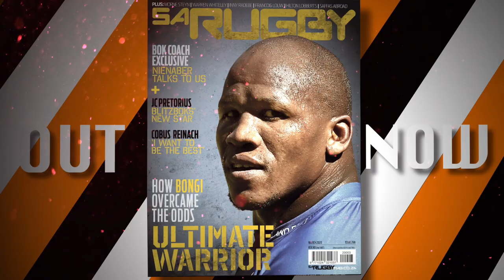SA Rugby magazine – March teaser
What you can expect in the latest issue of SA Rugby magazine.